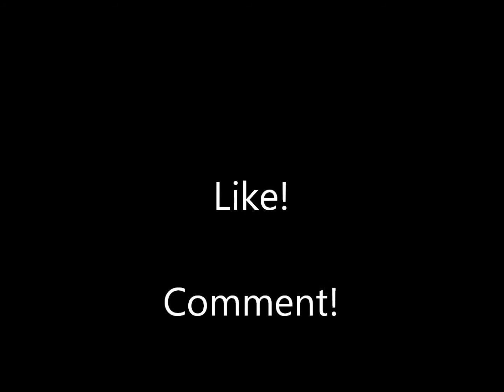Quick N Easy Eye Makeup Tutorial!!✿| FabulousPearl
Crazy girl who makes videos for the hell of it, that girl is ❤ⒻⓐⓑⓤⓛⓞⓤⓢⓅⓔⓐⓡⓛ✌❤